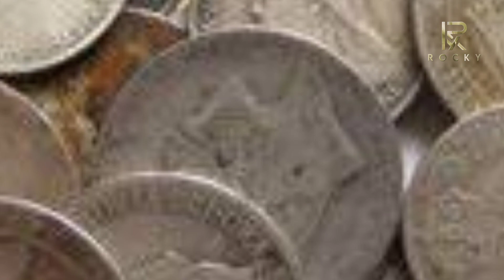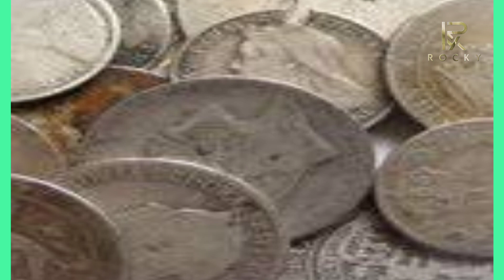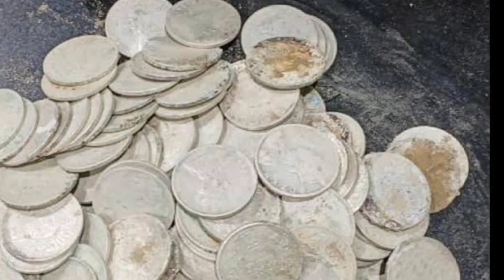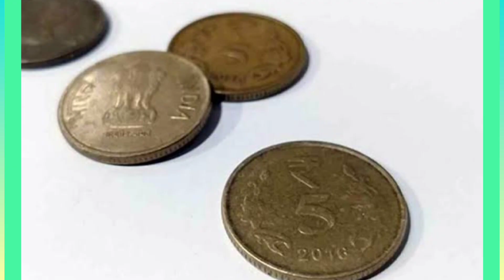100 ఏళ్లకు పైగా చలామణిలో ఉన్న వెండి నాణేలు..అకస్మాత్తుగా ప్రింటింగ్ ఎందుకు ఆగిపోయాయీ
Nenu
teliyani vishayalu.kotha vishyalu,adhubuthamina vishyalu,telugu facts,telugu interesting facts, mana channel lo telusukundham. rokyfactstelugu

telugufacts telugufacts interestingfactsintelugu facts intelugu#unknownfactsintelugu#viralfacts#teluguinterestingfacts#rokyfactstelugu#amazingfactstelugu#teluguinterestingfacts#intrestingtelugufacts#factsamazingtelugu facts#top10interestingfactsintelugu# telugu facts vedios,telugu facts shorts,facts in telugu,unknown telugu facts,amazing facts,most interesting facts,

Copyright Act 1976, allowance is made for 'Fair Use' for purposes such as criticism, comment, news reporting, teaching, scholarship, and research, Fair use is a permitted by copyright statute that might otherwise be infringing, Non-profit, educational or personal use tips the balance in favor of fair use. Ni